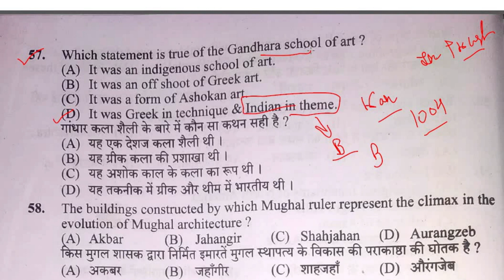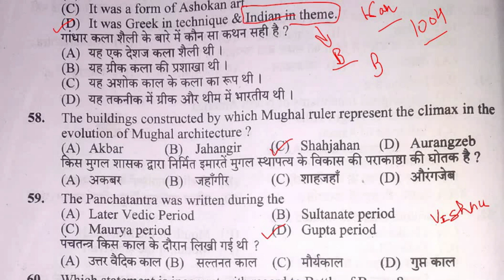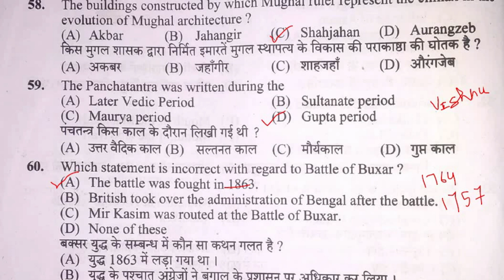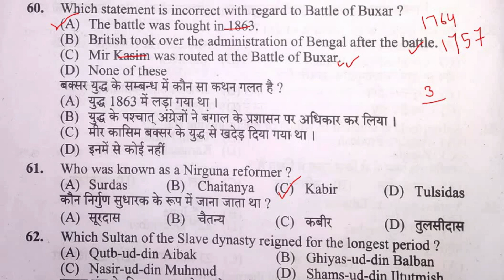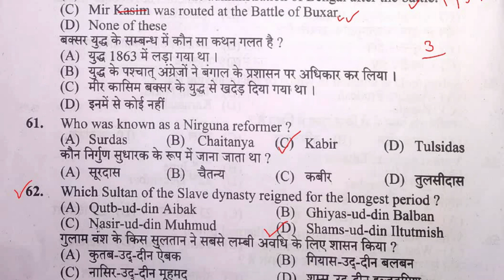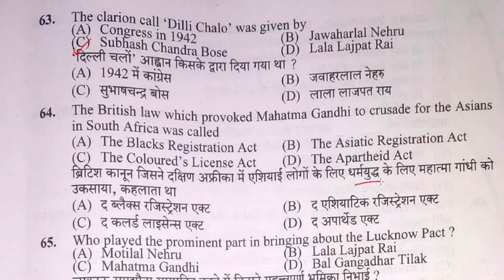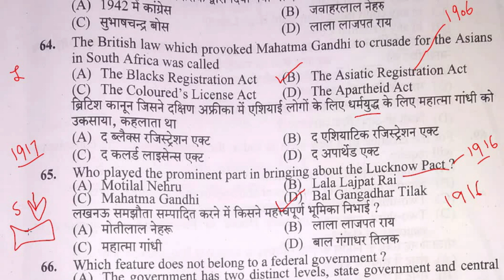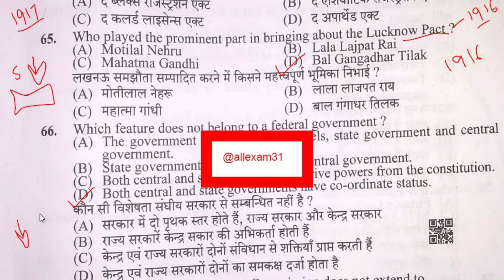HPSSC HISTORY FOR JOA 965 SUB INSPECTOR MOST IMPORTANT QUESTIONS || INDIAN HISTORY IMPORTANT 2022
IN THIS VIDEO WE WILL DISCUSS HPSSC HPGK